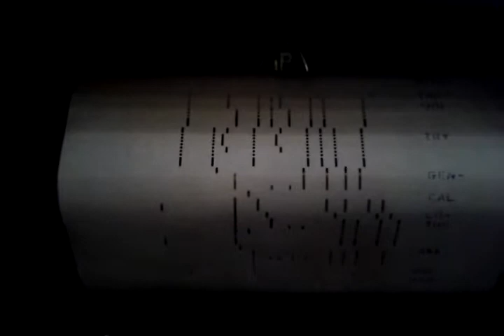Love and Marriage - Our Town - Player Piano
Government House, Regina Saskatchewan
Story of a ghost, in the background audio.